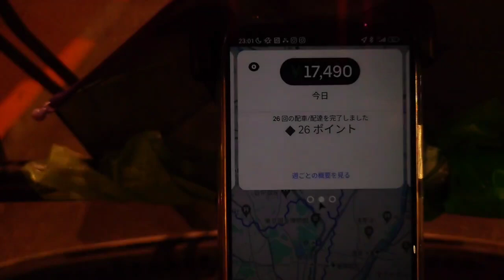しまちゃんウーバーで２２０００円稼ぐ事はできたのか？ウーバーイーツ